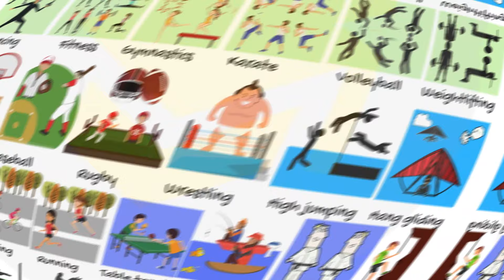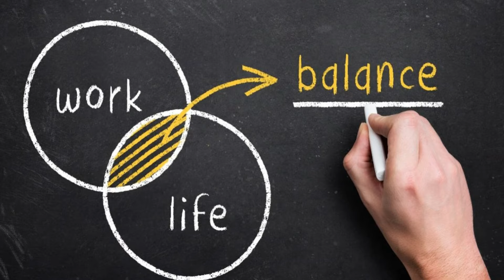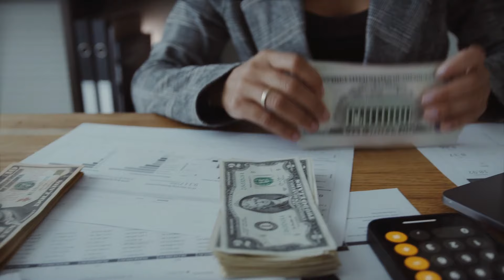Unlock Greatness: The Extraordinary Journey of Jannik Sinner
Prepare to have your mind blown as we delve into the extraordinary lifestyle of tennis sensation, Jannik Sinner. In this captivating video, we reveal the untold story behind the young prodigy, showcasing a side of him that you've never seen before. Get ready to be amazed by his dedication, passion, and relentless pursuit of excellence both on and off the court. Discover how this rising star's unique approach to life sets him apart from his peers and why he is destined for greatness. Don't miss out on this exclusive glimpse into the world of Jannik Sinner - it's a story you won't want to miss!